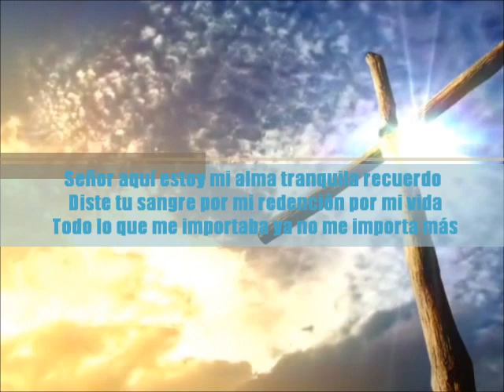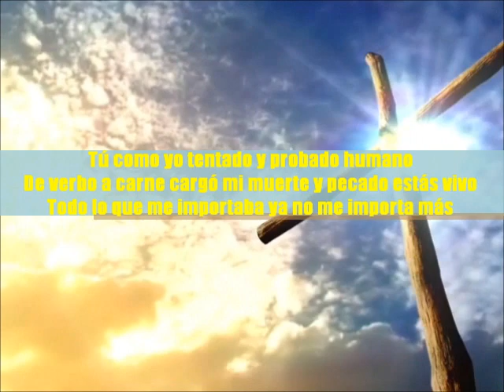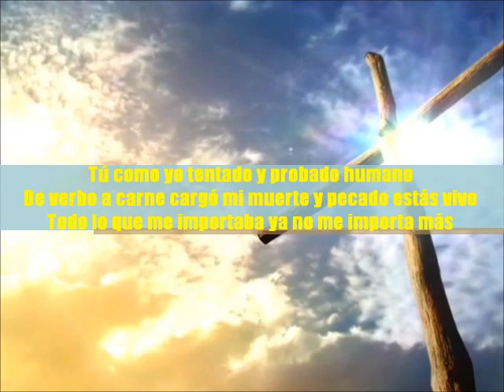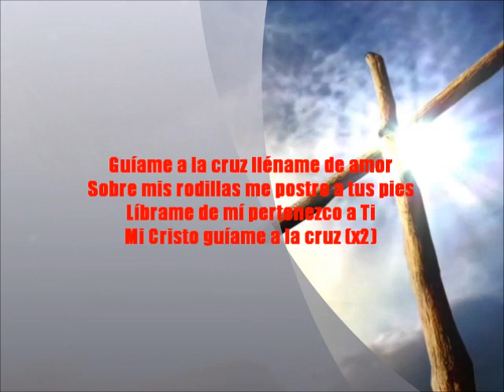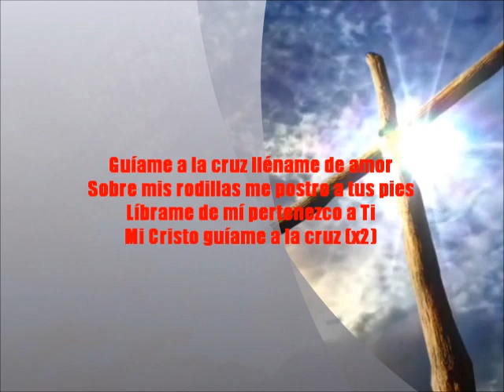Guíame a la Cruz (con letra) Samaritan Revival - Lead me to the cross in Spanish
Guíame a la cruz Artista: Samaritan Revival - Album: Guíame a la cruz - Editado por Nelson Martin